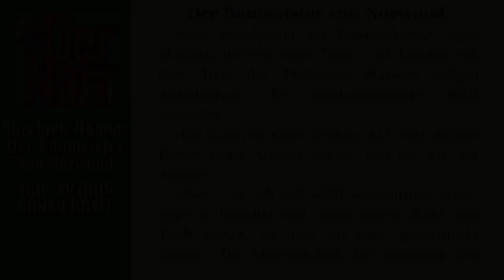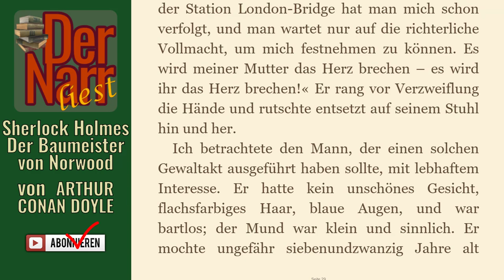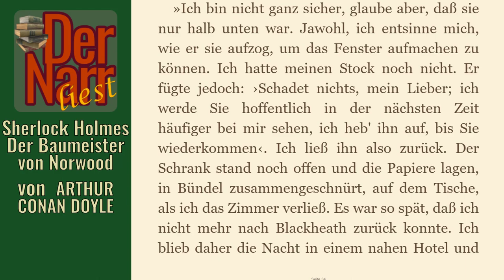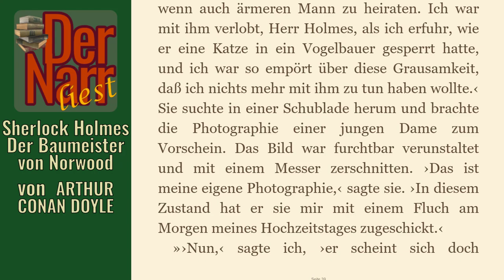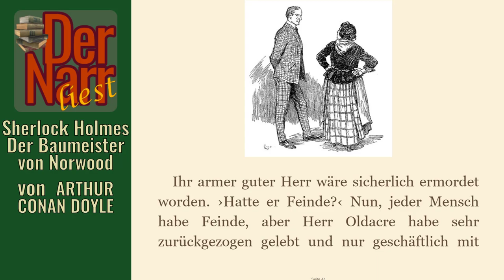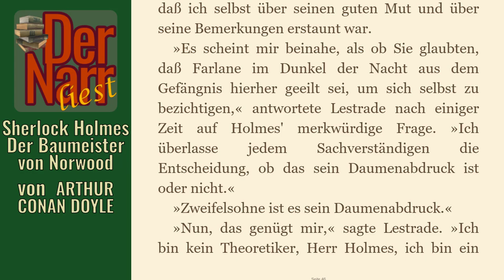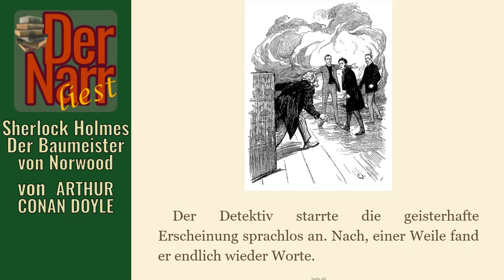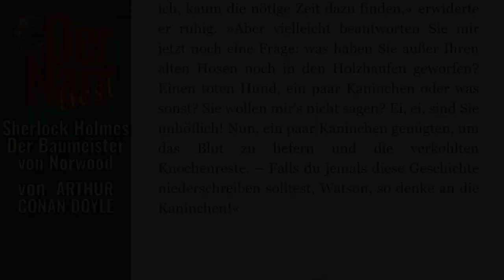Der Narr liest Folge 82: Sherlock Holmes & Der Baumeister von Norwood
von ARTHUR CONAN DOYLE - "Sherlock Holmes & Der Baumeister von Norwood"

Das Buch (und viele andere Klassiker) könnt ihr übrigens alle kostenlos bei Amazon.de mit Kindle der gratis Kindle-App oder im Browser lesen direkt

hofnarrgiaccomo(at)web.de